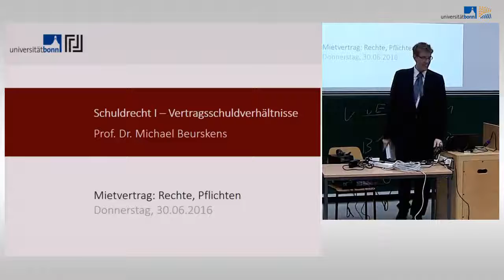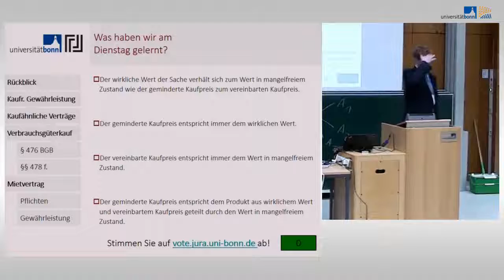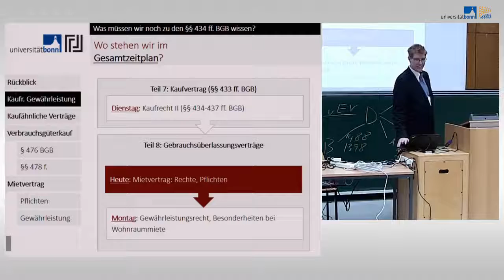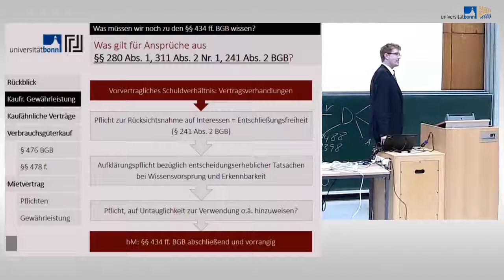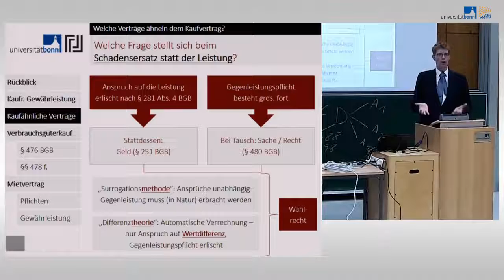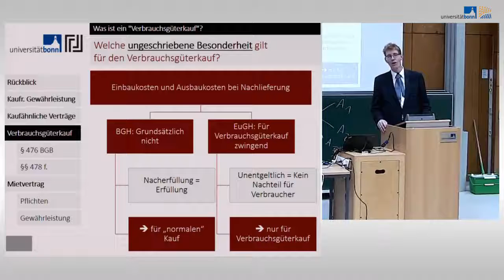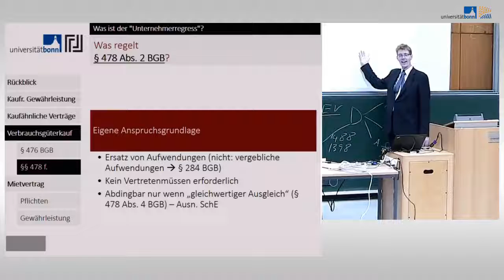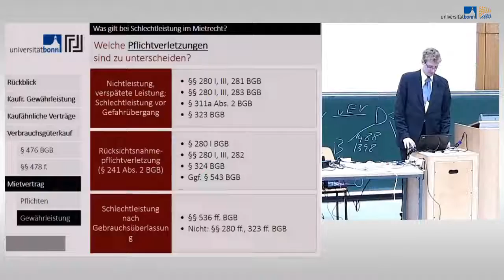Schuldrecht I - 25 - Verbrauchsgüterkauf, Mietrecht